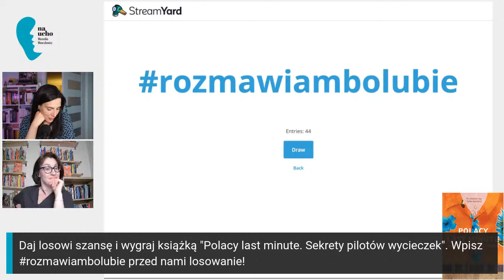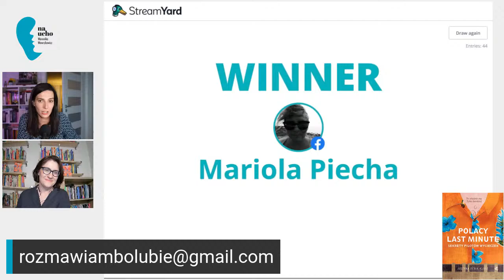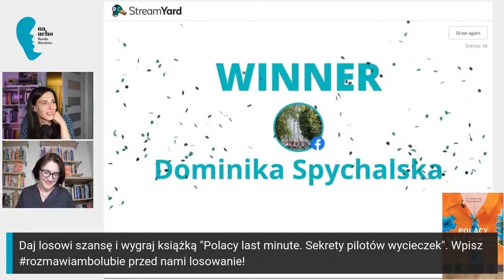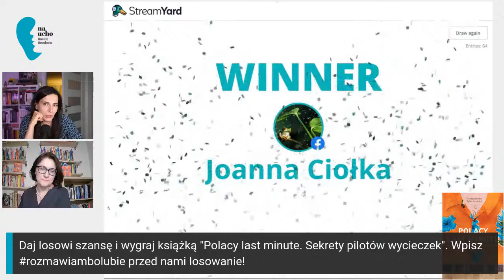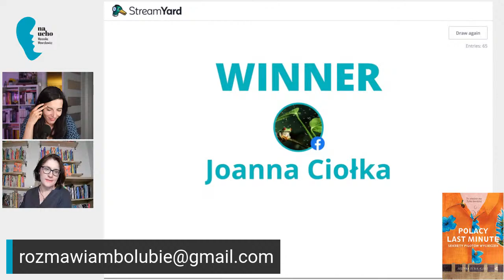Justyna Dżbik-Kluge "Polacy last minute. Sekrety pilotów wycieczek"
„Cykady cykały za głośno” – to jedno z zażaleń złożonych na pracę rezydenta. Palec turysty namierzył winnego, w tle wyraźne oczekiwanie rekompensaty. Jak wygląda codzienność tych, którzy zaczynają pracę w momencie, kiedy ich podopieczni wchodzą w tryb relaksu? Przed nami morze wakacyjnych opowieści. Z radością się w nim zanurzę.